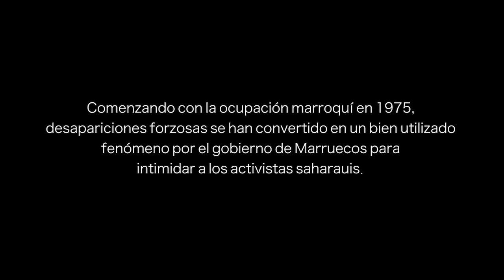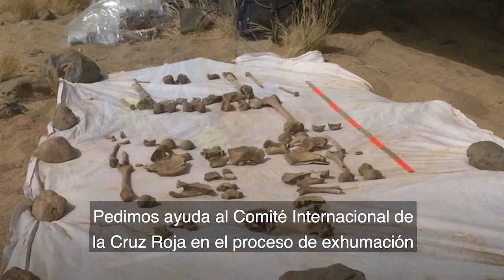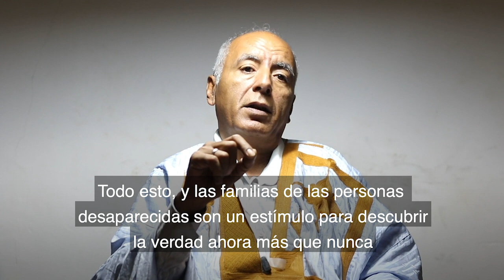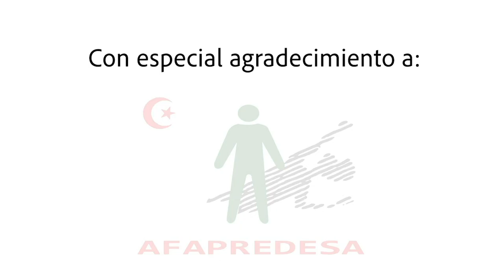Abdeslam Omar Desapariciones forzosas en el Sahara Occidental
A raíz de un aumento en las desapariciones forzadas en el Sáhara Occidental posterior a la ocupación militar por parte de Marruecos, se creó la Asociación de Familiares de Presos y Desaparecidos Saharauis (AFAPREDESA en español) para preguntar sobre las personas que desaparecieron y buscar la verdad sobre su paradero.

Hablamos con su director, Abdeslam, y aquí está la entrevista.

Este video marca la última de nuestra serie de 9 partes sobre Desapariciones Forzadas en el Sáhara Occidental, lanzada conjuntamente con SaharawiVoice.